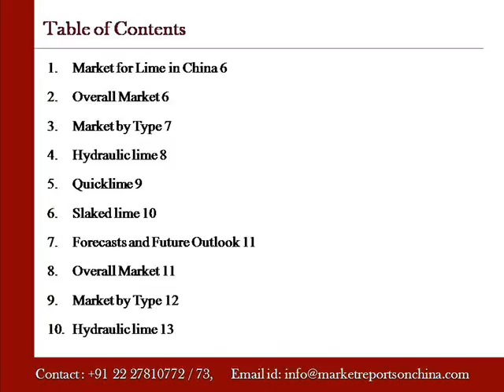Lime Market in China to 2019 Market Size, Development, and For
Marketreportsonchina.com presents a report on “Lime Market in China to 2019 - Market Size, Development, and Forecasts”.The Report on Plan and develop marketing, market-entry, market expansion, and other business strategies by identifying the key market opportunities and prospects.